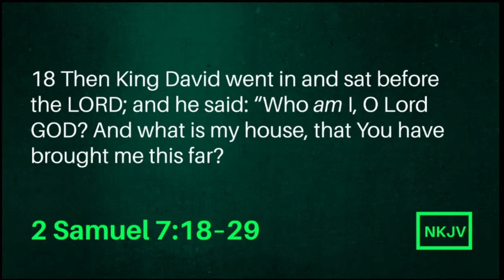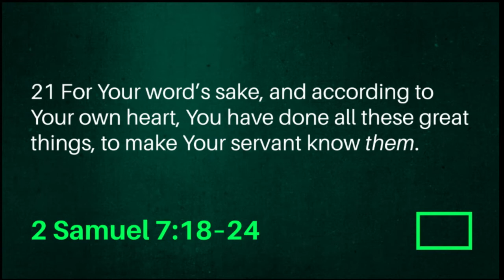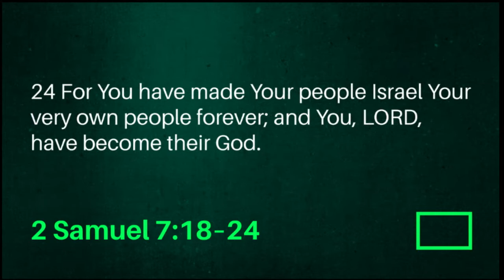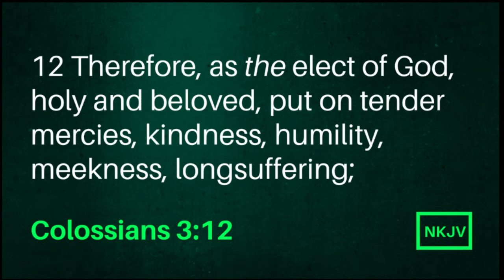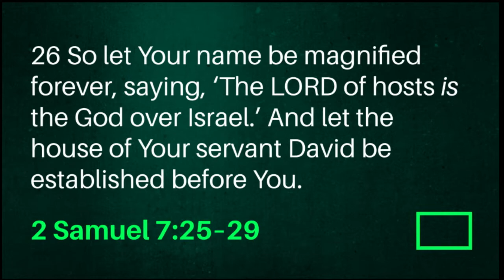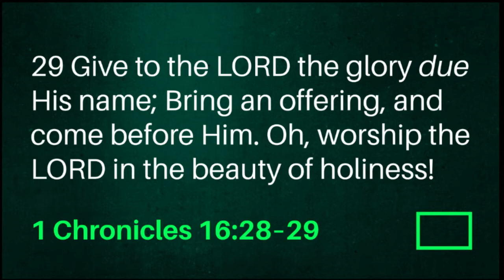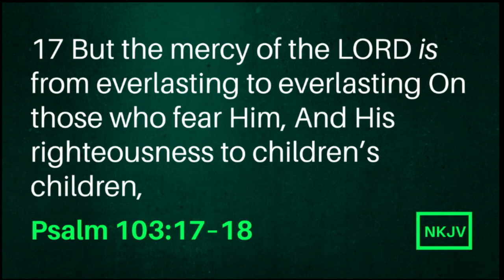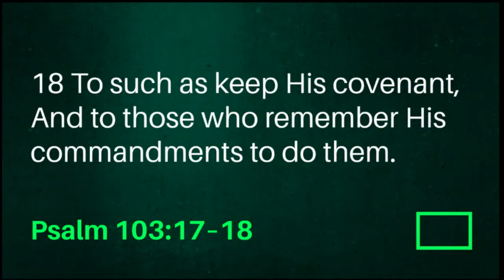June 26th, 2022 AM "What does God want for us? Part 4"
Pastor Jacob Gray